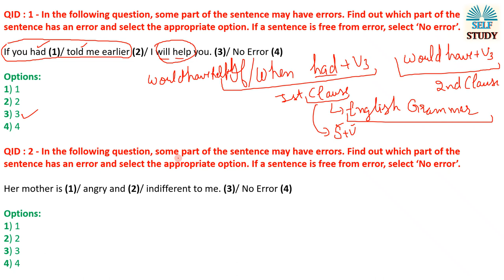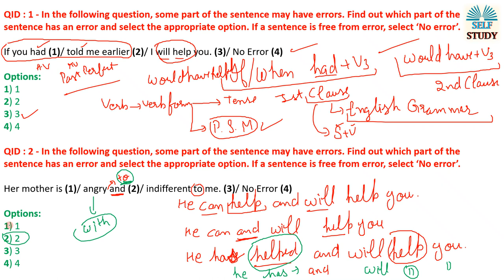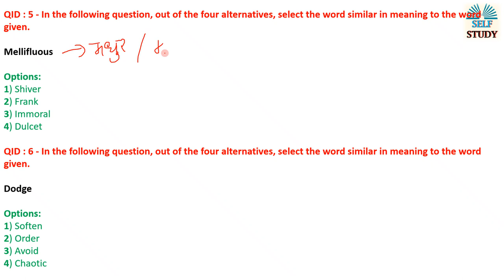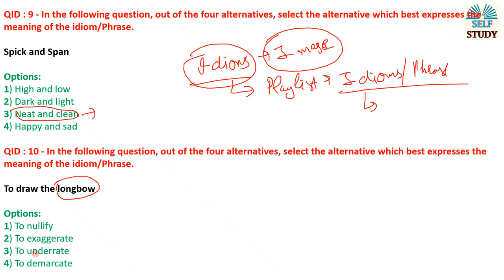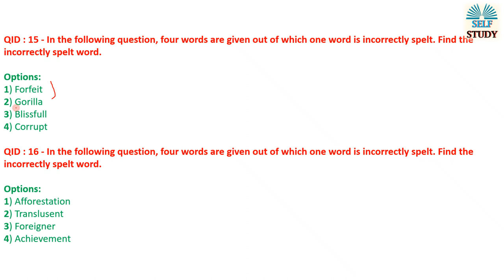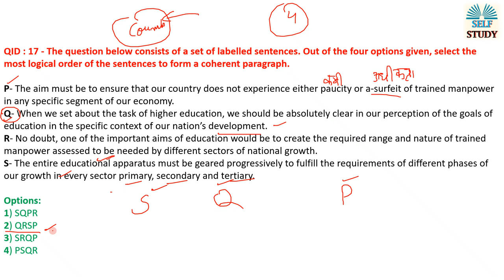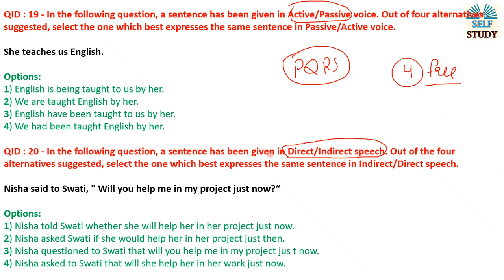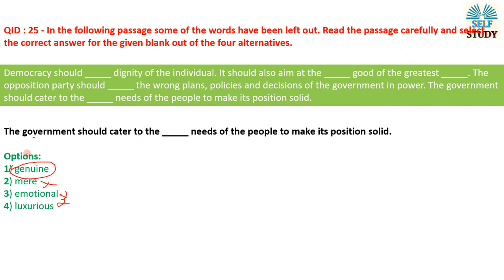English Grammar Practice (Video 5)| SSC Previous Year's Paper | 9 Aug 2017 Shift 1st | By Ajay Kumar